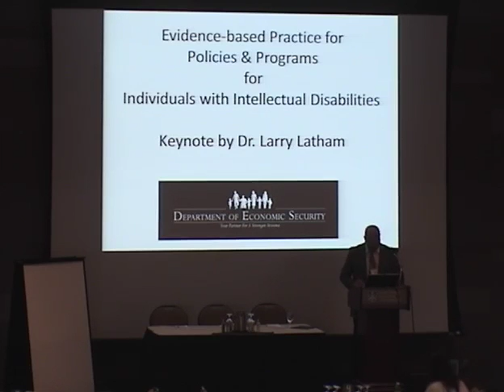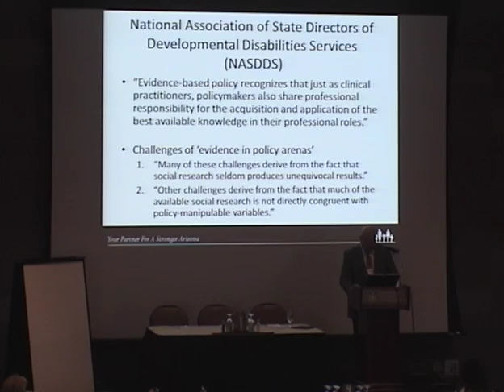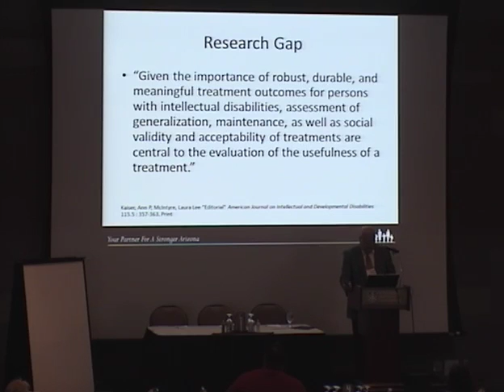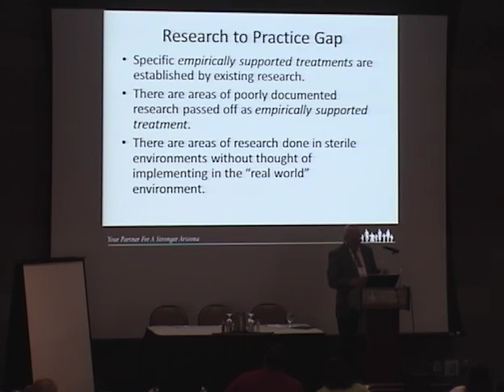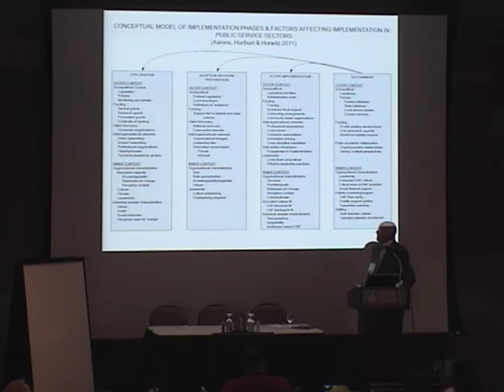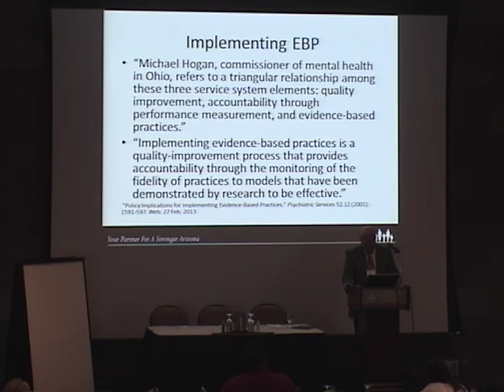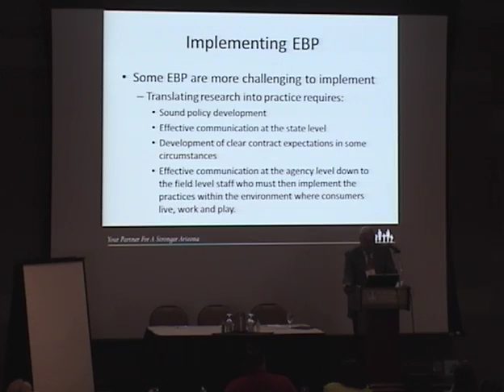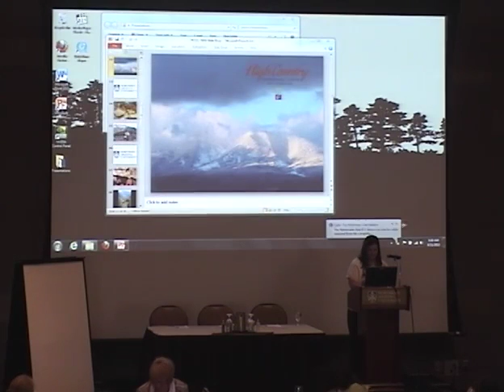The Urgency of EBP for Policies and Programs for Individuals with Disabilities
Evidence-based practice is motivated by a need to protect consumers so that they receive interventions with the greatest chance of positive outcomes. Ineffective, fad, and controversial procedures can displace effective interventions and drain the financial resources intended to support them. State and Federal policy plays a critical role in enhancing the relevance and utility of evidence-based practice framework in disability services. There is an urgent need for ensuring effective intervention and conservation of resources through deliberate alignment of disability policy and practice.

Dr. Larry L. Latham serves as the Assistant Director of the Division of Developmental Disabilities of Arizona. Dr. Latham has been in the field of disabilities for over 40 years. He earned his Ph.D. in Experimental Psychology from the University of Alabama, with an emphasis in Intellectual Disabilities. His Master's Degree in Clinical Psychology was received from North Texas State University, where he also earned his undergraduate degree in psychology. At the University of Virginia Medical College he was an Assistant Clinical Professor of Psychiatry. Dr. Latham is a Fellow and Life Member of the American Association on Intellectual and Developmental Disabilities and served on the Alabama State Special Olympics Board for 7 years. Dr. Latham began his career in community mental health work in Kentucky. His experience includes partnering with providers, advocates, and families in developing community programs to serve individuals with developmental disabilities and mental illness in Alabama, Tennessee and Virginia. Most recently, as a Deputy Assistant Commissioner for Developmental Disabilities in the Georgia Department of Behavioral Health, Dr. Latham served as the CEO for a 500 bed state psychiatric hospital for persons dually diagnosed with developmental disabilities and mental illness.